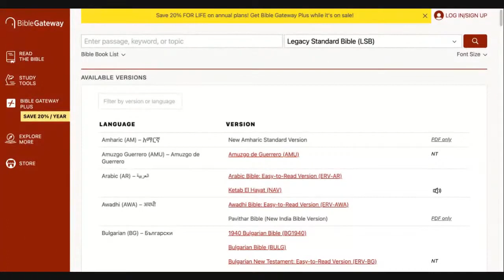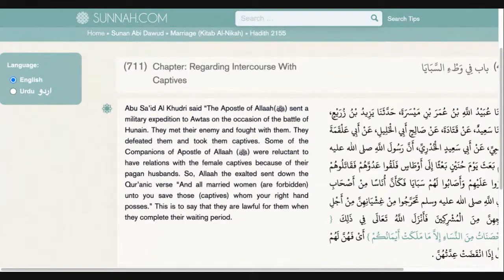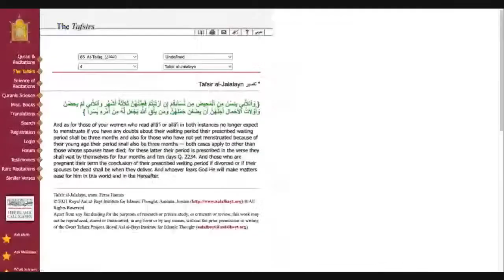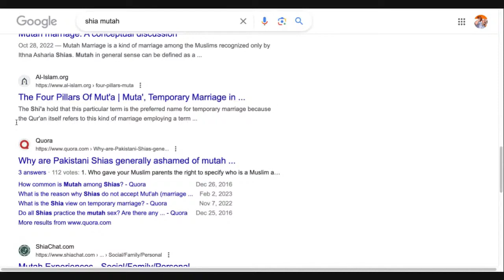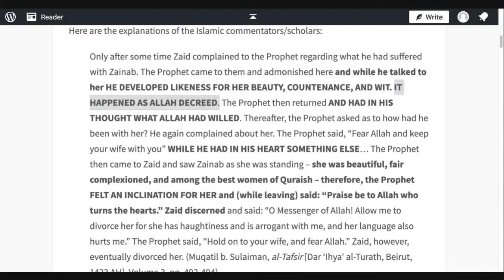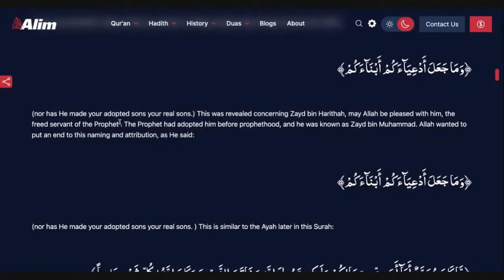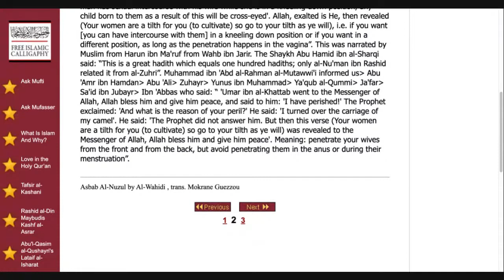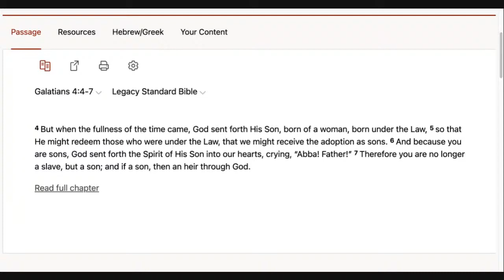SHAMOUNIAN (May 28, 2024) LIVE DISCUSSION WITH A SEEKING MUSLIMAH